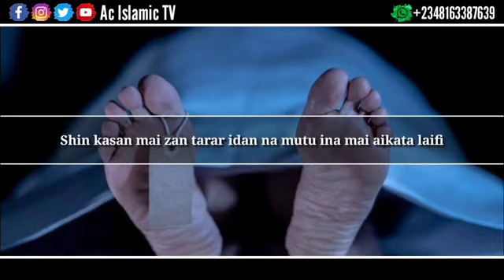Muji tsoran Allah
Mutuwa